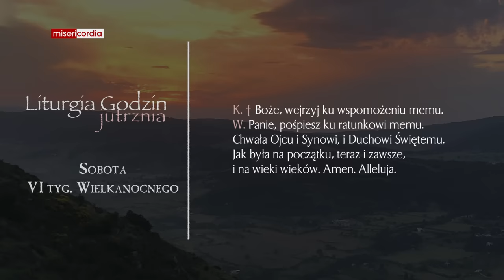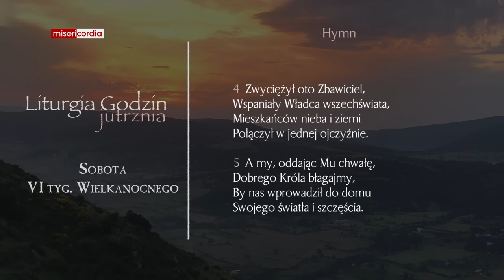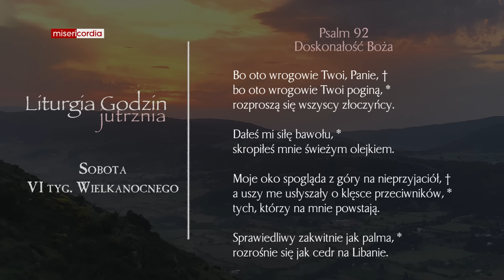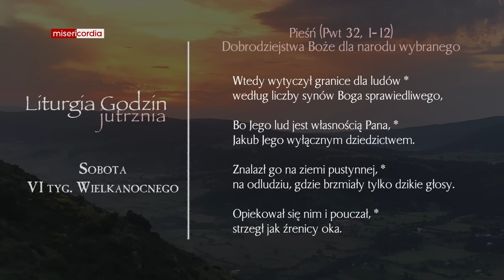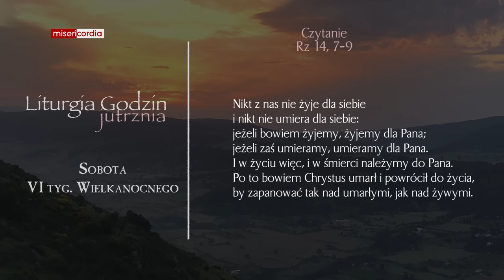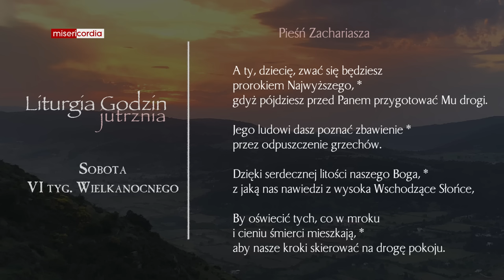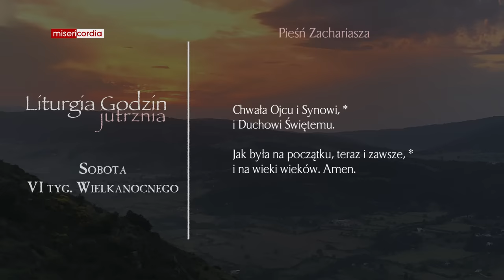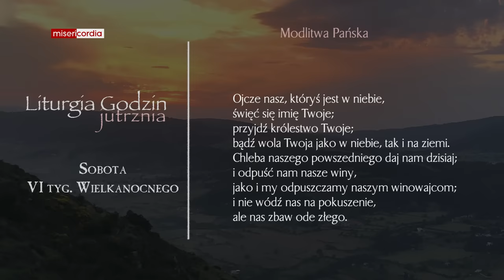Liturgia Godzin | Jutrznia | Sobota, VI tyg. Wielkanocnego